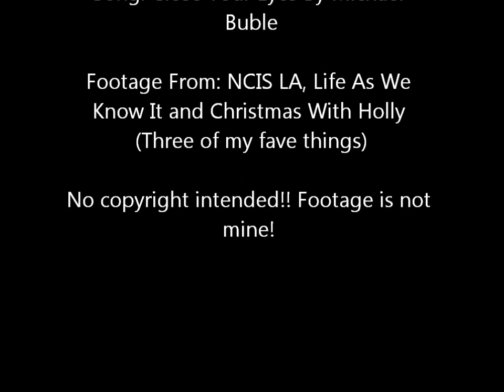Nell and Eric - Close Your Eyes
Nell and Eric have a daughter, this is a video of them growing as a couple and a family!

Song: Close Your Eyes by Michael Buble
Footage from: NCIS LA, Life As We Know It and Christmas With Holly